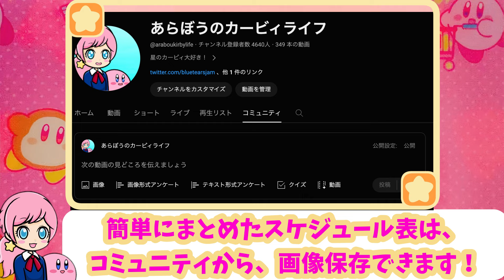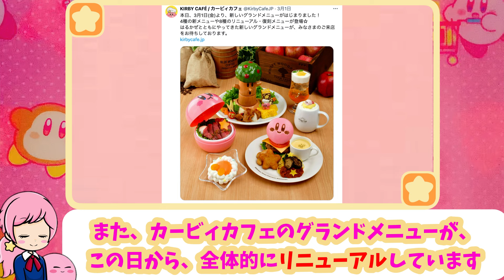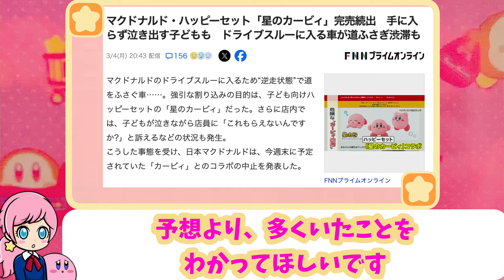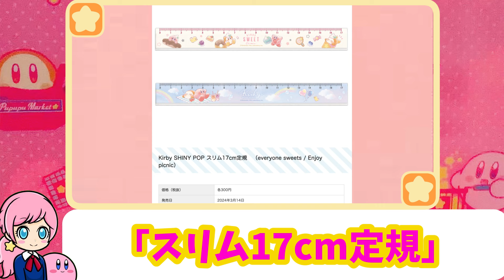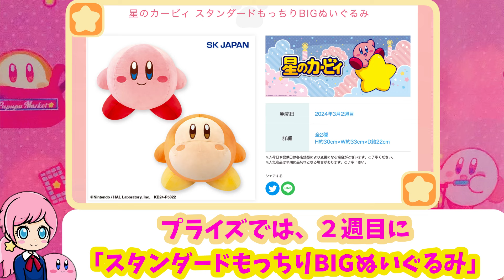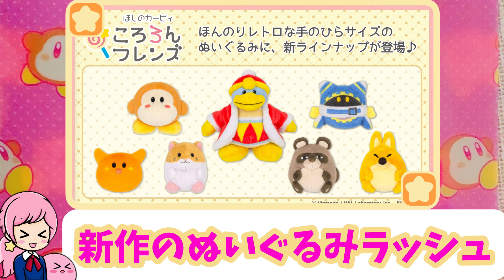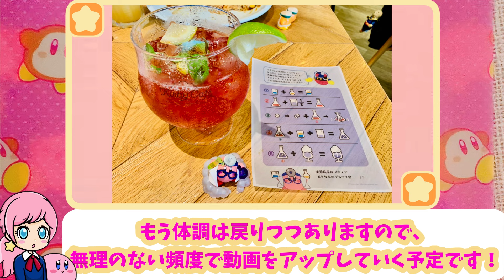波乱のハッピーセットからの、カービィカフェ！【星のカービィ 情報】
観てくださって、ありがとうございます！
絵師さん：mi++yu@ztchlt01sy0
コメント、高評価頂けると、とっても嬉しいです！

00:00    はじまりのあいさつ
00:44　日付が決まって
いるもの

04:59　日付が決まって
いないもの
06:39    おわりのあいさつ

引用サイト

ファンアートこちらからお願いします
ハッシュタグ「あらぼうファンアート」で募集しています！

VOICEVOX:雨晴はう、ずんだもん